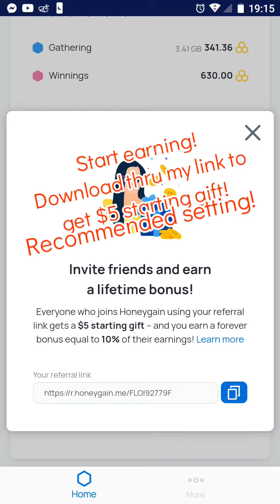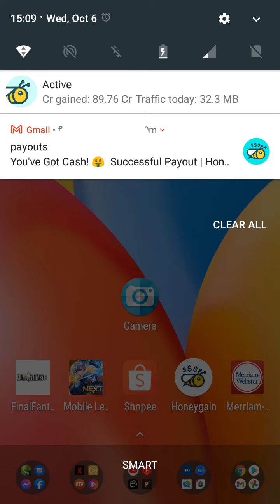Honeygain | Passive Income — Effortlessly | LEGIT with Proof of Payment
LEGIT!  Passively gain real money doing what you usually do with your mobile phones or computer using your internet!